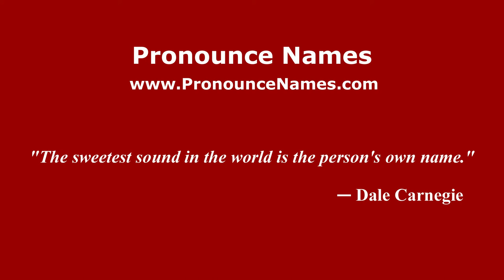How to pronounce Lorenzo (Brazilian Portuguese/Brazil) - PronounceNames.com